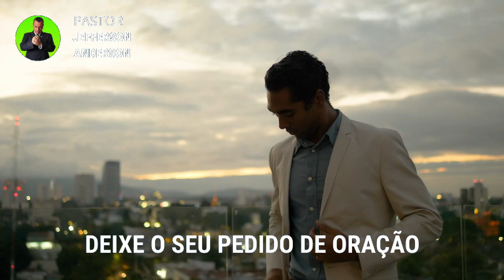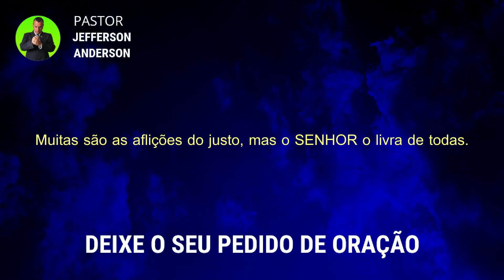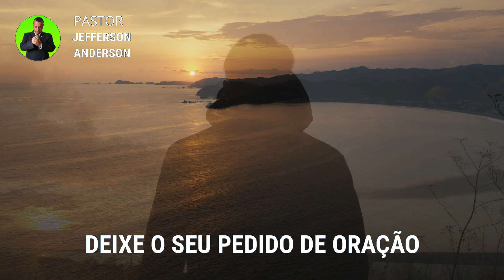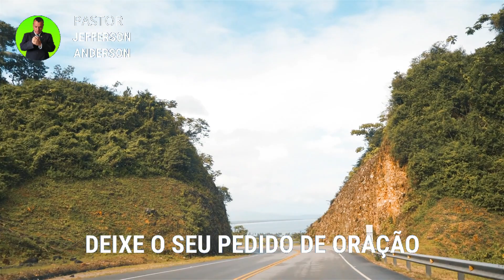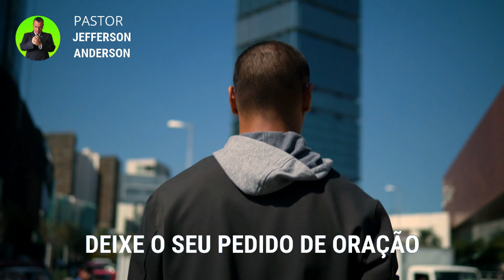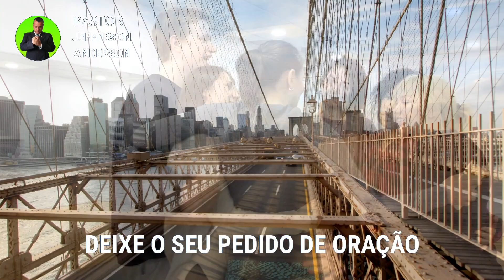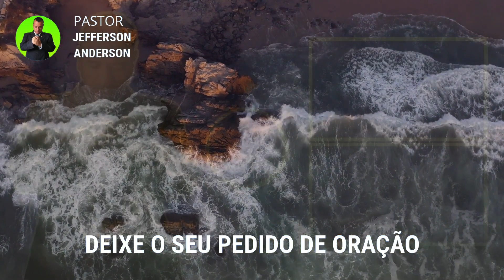ORAÇÃO FORTE DA NOITE PARA DESFAZER O MAL EM SUA VIDA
Olá Graça e Paz do nosso Senhor e Salvador Jesus Cristo, mais uma Oração da Noite para desfazer o mal em sua vida, Depois de você receber está oração com Fé Deus vai te visitar e desfazer o mal em nome do Senhor Jesus, Deixe o seu pedido de oração nos comentários se inscreva no canal até a próxima oração, Deus te Abençoe.

Versículos citados na oração:

Salmos 34:17-19

17 Os justos clamam, e o SENHOR os ouve e os livra de todas as suas angústias.
18 Perto está o SENHOR dos que têm o coração quebrantado e salva os contritos de espírito.
19 Muitas são as aflições do justo, mas o SENHOR o livra de todas.

Salmos 91

1. Aquele que habita no esconderijo do Altíssimo, à sombra do Onipotente descansará.
2. Direi do SENHOR: Ele é o meu Deus, o meu refúgio, a minha fortaleza, e nele confiarei.
3. Porque ele te livrará do laço do passarinheiro e da peste perniciosa.
4. Ele te cobrirá com as suas penas, e debaixo das suas asas estarás seguro; a sua verdade é escudo e broquel.
5. Não temerás espanto noturno, nem seta que voe de dia,
6. nem peste que ande na escuridão, nem mortandade que assole ao meio-dia.
7. Mil cairão ao teu lado, e dez mil, à tua direita, mas tu não serás atingido.
8. Somente com os teus olhos olharás e verás a recompensa dos ímpios.
9. Porque tu, ó SENHOR, és o meu refúgio! O Altíssimo é a tua habitação.
10. Nenhum mal te sucederá, nem praga alguma chegará à tua tenda.
11. Porque aos seus anjos dará ordem a teu respeito, para te guardarem em todos os teus caminhos.
12. Eles te sustentarão nas suas mãos, para que não tropeces com o teu pé em pedra.
13. Pisarás o leão e a áspide; calcarás aos pés o filho do leão e a serpente.
14. Pois que tão encarecidamente me amou, também eu o livrarei; pô-lo-ei num alto retiro, porque conheceu o meu nome.
15. Ele me invocará, e eu lhe responderei; estarei com ele na angústia; livrá-lo-ei e o glorificarei.
16. Dar-lhe-ei abundância de dias e lhe mostrarei a minha salvação.

Hebreus 11:1-3

1. Ora, a fé é o firme fundamento das coisas que se esperam e a prova das coisas que se não vêem.
2. Porque, por ela, os antigos alcançaram testemunho.
3. Pela fé, entendemos que os mundos, pela palavra de Deus, foram criados; de maneira que aquilo que se vê não foi feito do que é aparente.

Mateus 18:18

18. Em verdade vos digo que tudo o que ligardes na terra será ligado no céu, e tudo o que desligardes na terra será desligado no céu.

2 Crônicas 7:14-15

14. e se o meu povo, que se chama pelo meu nome, se humilhar, e orar, e buscar a minha face, e se converter dos seus maus caminhos, então, eu ouvirei dos céus, e perdoarei os seus pecados, e sararei a sua terra.
15. Agora, estarão abertos os meus olhos e atentos os meus ouvidos à oração deste lugar.